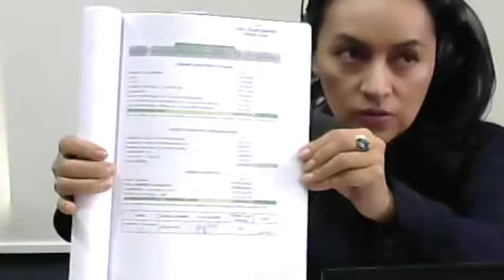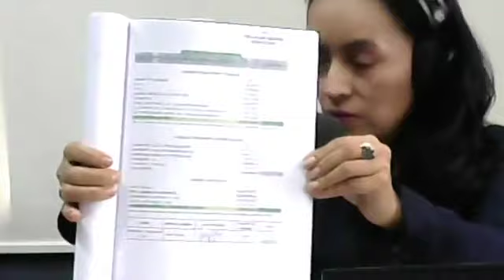🎙PuntoNoticias | Silvana Pástor | Caso Singue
Para el jueves 30 de enero del presente año, la Corte Nacional de Justicia fijó la audiencia de juicio por el presunto delito de peculado; derivado de las supuestas irregularidades en la negociación petrolera del campo Singue, en el 2012, conocido como Caso Singue.

Silvana Pástor, vicepresidenta administrativa financiera de Gente Oil Ecuador, la contratista que opera el campo, es una de las 15 personas procesadas, quien considera que hubo irregularidades en el desarrollo del sumario.

Frente a este hecho, Pástor adelantó que activarán los mecanismos internacionales de derechos humanos y propuso una veeduría del proceso, por parte de la academia y la sociedad civil.